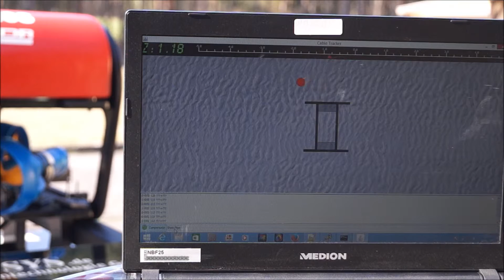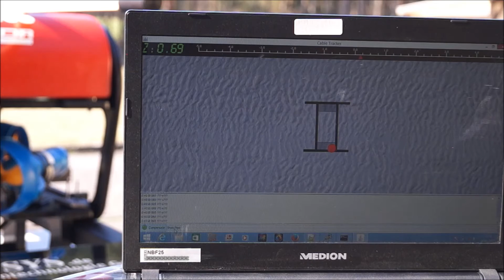SENSYS - Live tracking of pipes and cables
The survey system is using SENSYS FGM3D sensors in a special arrangement integrated in an H-shaped frame attached to any ROV combined with a live tracking algorithm to track a magnetic source. Thus you will be able to track and follow buried infrastructures on and below seabed ground.